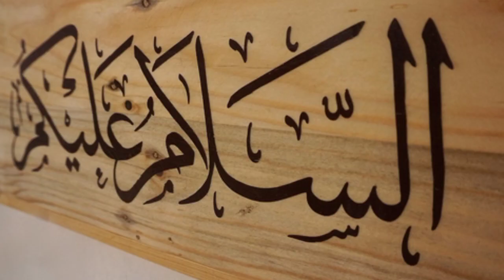badsha ki mahal aur dehaty. بادشاہ کی محل اور دیہاتی ایک سبق آموز کہانی۔؟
badsha ki mahal aur dehaty.

 بادشاہ کی محل اور دیہاتی ایک سبق آموز کہانی۔؟